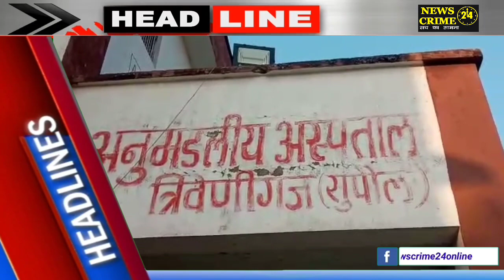Headlines : अब तक कि प्रमुख खबरें Top-5 में देखिए फटाफट | News Crime 24